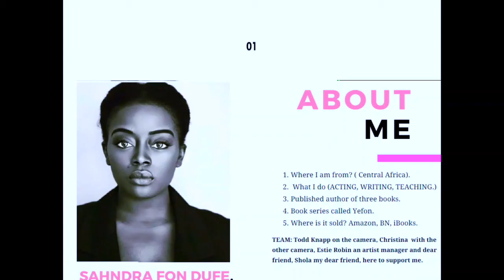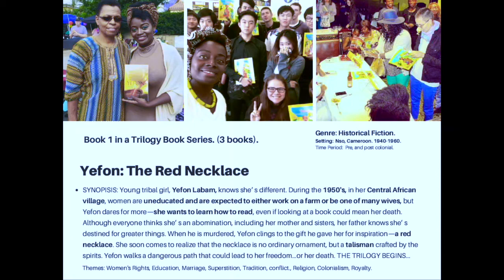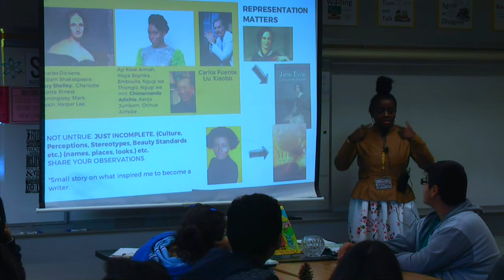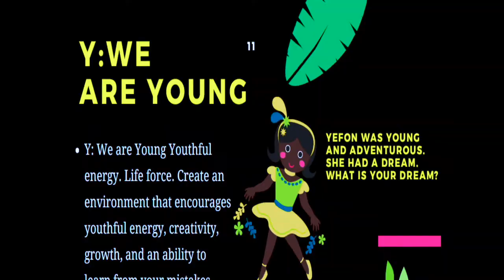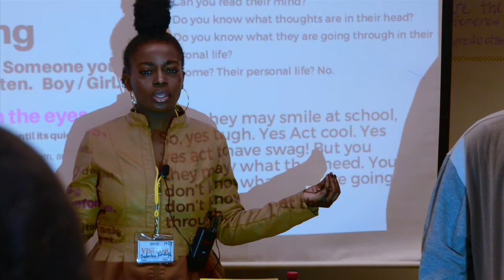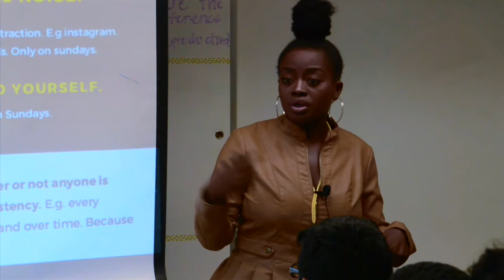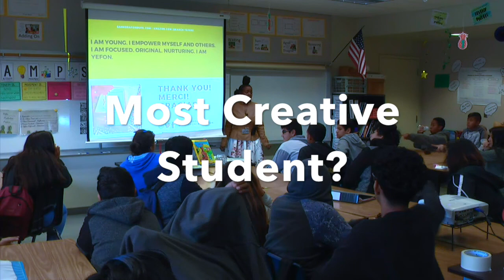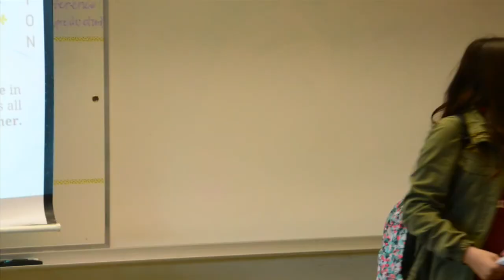Sahndra Fon Dufe on a Writer's Duty and Why Diversity Matters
This video was made on November 17, 2017 at Leona Jackson Elementary School, in Paramount California. Sahndra Fon Dufe spoke to the students about her novel Yefon, and a duty a writer has to tell their own story, and encourage diversity in story telling. She references some of Chimamanda Adichie's quotes on "a single story", and teaches the kids the iamyefon acronym. (Young, Empowered, Focused, Original, Nurturing.

Credits: Camera-

Oh yea, BTW Hi! I'm Sahndra  (Saan’drah), a conscious capitalist who also happens to act movies, write books and most recently speak to students and youth groups… I don’t promise to be perfect, but I sure can tell you what I feel on certain topics, and hopefully engage, educate and entertain you at some point? I also give away lots of products ;)

➊ Here's who I'm guessing you are:
A young African woman under 35, who is looking for tips, lessons, advice, conversation, entertainment and fashion, and most importantly answers, specifically meant for you …

► If that's you, check out all other articles and stories meant for you. Our schedule is fun and engaging. Every Monday is ⒶInspire Me Monday. Tuesday is ⒶEntertain me Tuesday. Wednesday is ⒶVlog Wednesday. Thursday is ⒶThrow Back Thursday. Friday is ⒶHAHA Friday, Saturday is ⒶDid You Know Saturday. Lastly, we have ⒶGirl Crush Sunday.

❷ If that's not you, hopefully you found me because you're looking for an enjoyable speaker for a college event. Or a Speaker for a conference for young female leaders. Or a Speaker for a Cultural Event...

► If that's you, shoot me or tell me about the ideal Speaker for your event

❸ If you’re not a young African girl under 30, and you are not looking for a speaker for a cultural event or a speaker for a young female leaders conference,or college event, I just want you to know that you're welcome to my vlog either ways! And I hope that, in no time, you will be back ;)

If you ARE #1 or #2. Stop reading & come say hello :)
Get this video to 40,000 Likes! As Dumb as that sounds ... xoxo

Dear Afrikan Girl, Answers for you are coming soon next month You know I ain't kidding either..

Let me drop answers about all the topics you are dying to know!

▶ TWEET & FOLLOW this link TO WIN a RED NECKLACE -$5
▶ Send me questions you want answers to using the hashtag

❣ African women
❣ Answers for Young Black Women
❣ African woman Vlog
❣ Become the change you want to see
❣ Help other people
❣ Helping others
❣ How to blog
❣ Learn how to blog
❣ Inspiring videos
❣ Inspire me Monday motivation